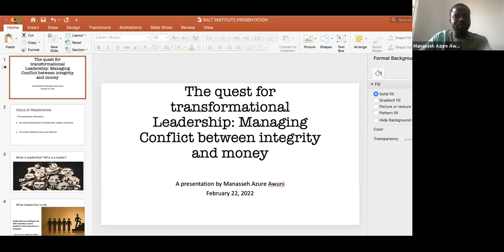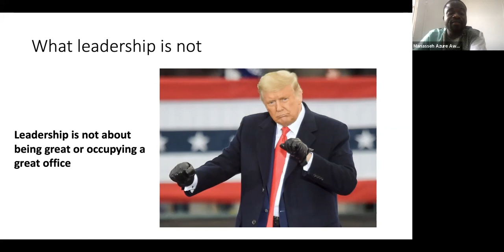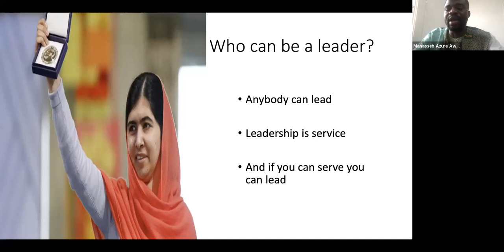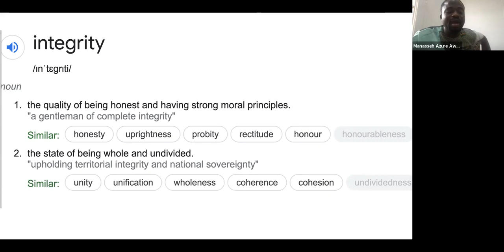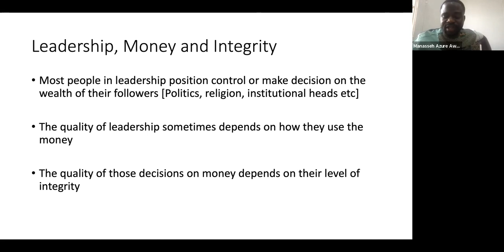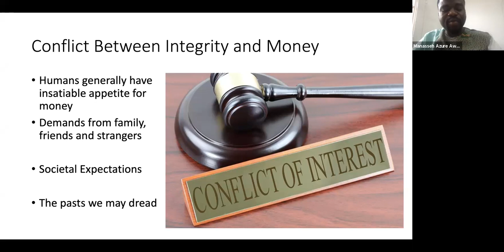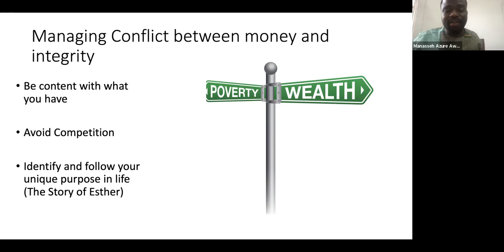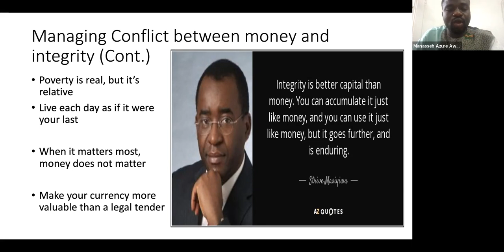Manasseh Azure Awuni speaks on Integrity at SALT Institute's Guest Seminar Series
Manasseh Azure Awuni  gave a presentation on the theme "The Quest for Transformational Leadership - Managing the Conflict between Integrity & Money", at SALT Institute's 2022 Guest Seminar held on 22nd February 2022.

 Sundoulos Advanced Leadership Training Institute [SALT Institute] is a University College accredited by the Ghana Tertiary Education Commission [GTEC] and affiliated to Ghana Institute of Management and Public Administration [GIMPA], that is dedicated to the development of transformational leaders for Africa and the global community.